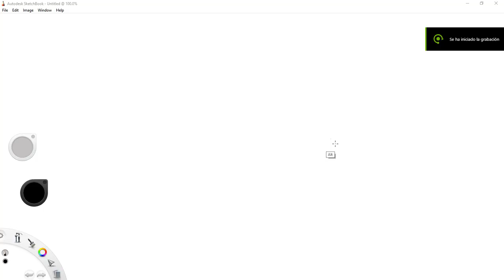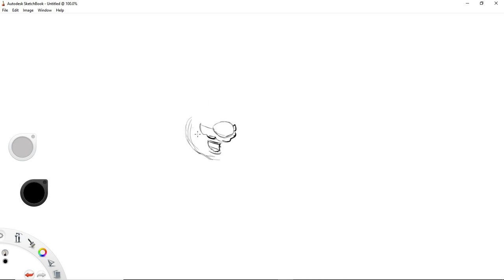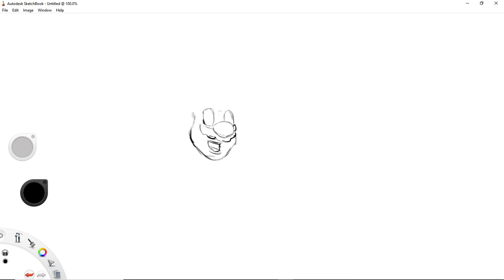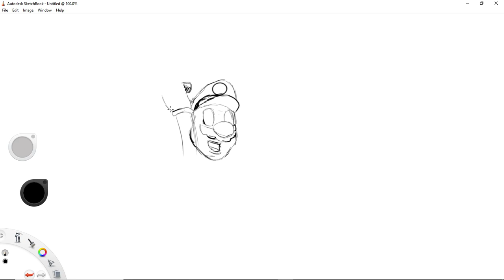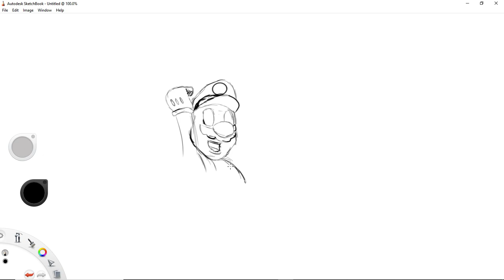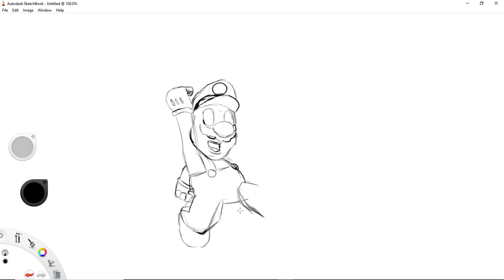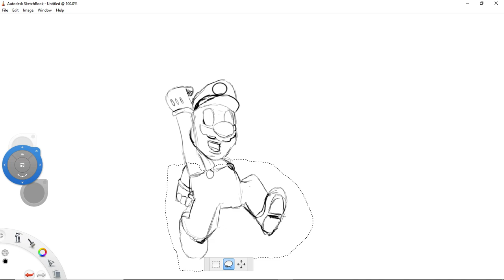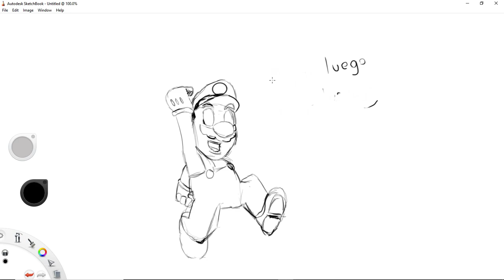Como hago mis dibujos-Super Mario Bros parte 1(boceto)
solo le picas a descargar, y haces lo que te pide